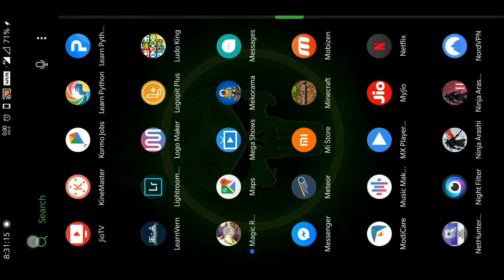Magic Rampage Android game